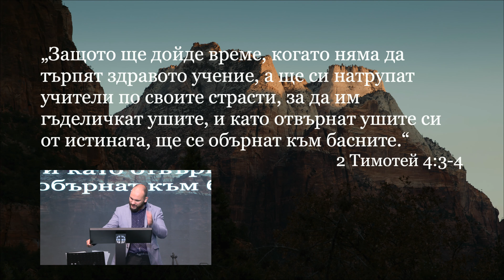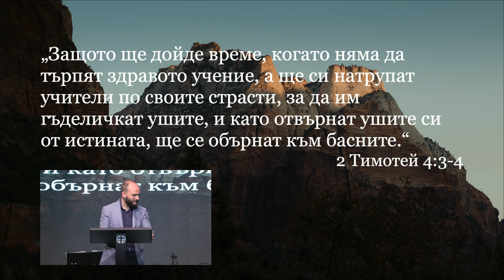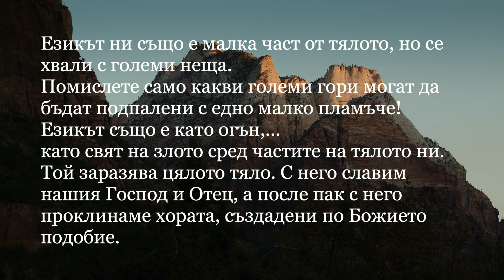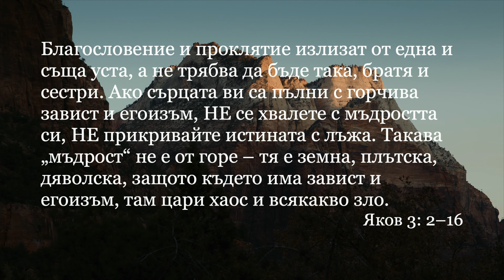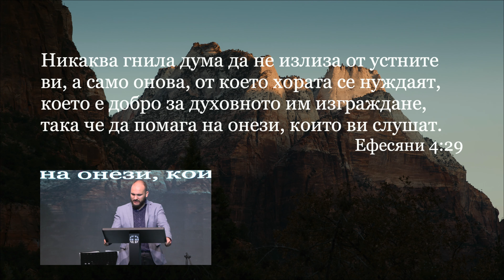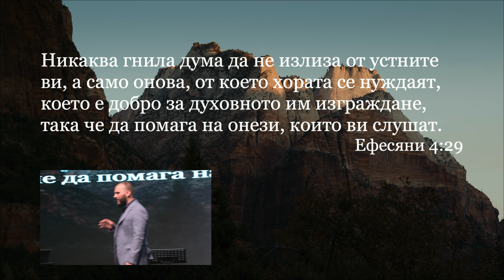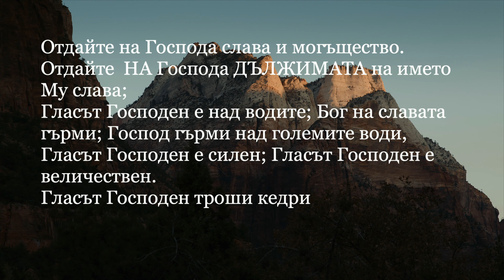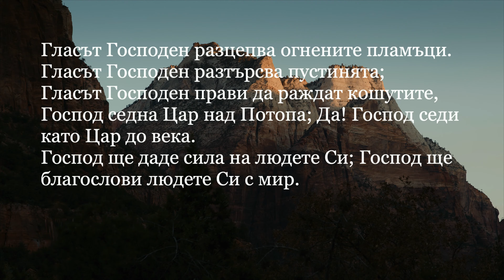25 Юни 2023 || Езикът на вяра || п-р Симеон Симеонов || църква "Светлина на света"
Църква “Светлина на света” се намира в град Пловдив, България и е водена от Пастор Симеон и Ани Симеонови.

Мисията ни е Исус да бъде издигнат! Стремим се да разпространяваме любовта на Бог, да носим посланието на вяра в Исус и да задвижваме промяна в света около нас.

Ние основаваме всичките си вярвания на авторитета на Библията, защото тя е свещеното и боговдъхновено писание, което е напълно вярно, непогрешимо и авторитетно правило за вяра и поведение.

По всякакъв начин се стремим да поддържаме библейските стандарти и да живеем и служим в тях.

Вярваме, че Божието Слово ни поставя в изобилен и пълноценен живот!